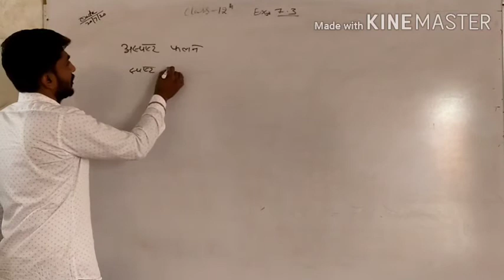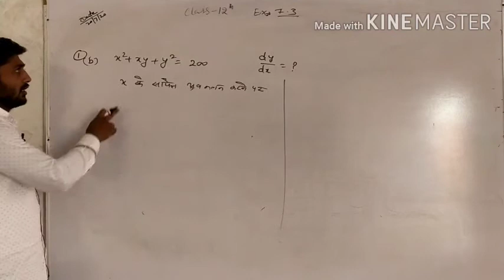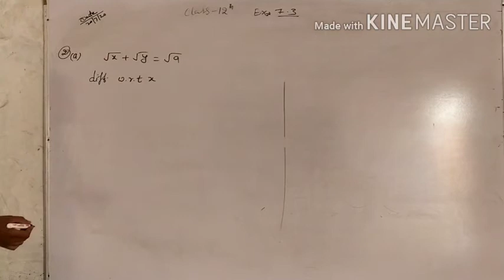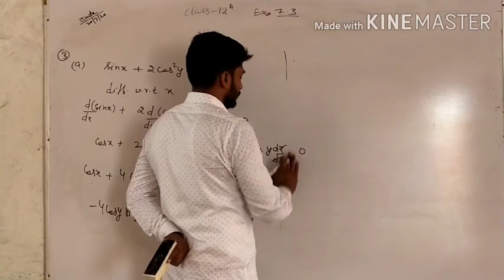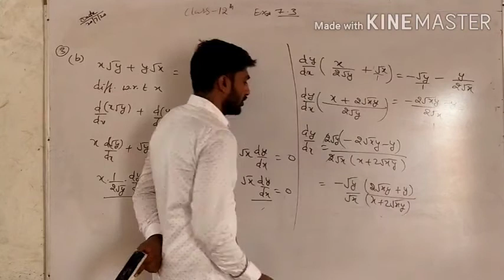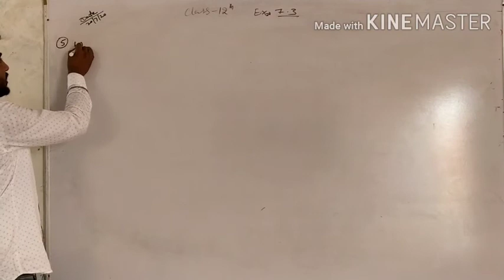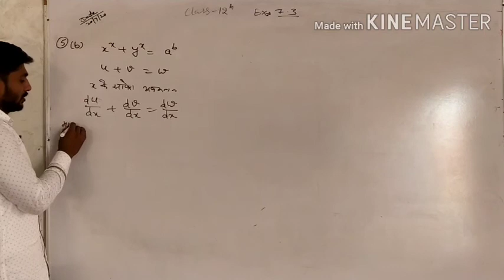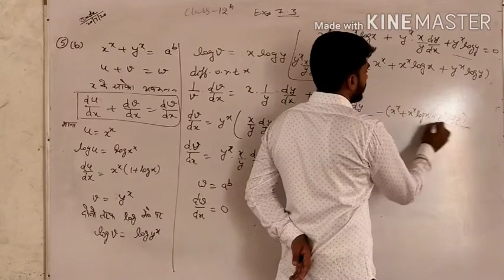RBSE Math 12th- Differentiability - Exe.-7.3